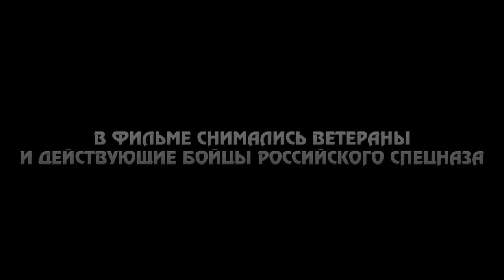ПЕРВЫЙ ПРАВДИВЫЙ ФИЛЬМ О СПЕЦНАЗЕ И КРАПОВОМ БЕРЕТЕ. "Окраплённые" фильм-тизер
Сайт народной акции по созданию полного фильма:
"Окраплённые. Если не мы, то кто?" короткометражный фильм-тизер
ПЕРВЫЙ ПРАВДИВЫЙ и КАЧЕСТВЕННЫЙ фильм о спецназе и краповом берете.
Фильм дает понимание, что такое спецназ (передан дух спецназа и спецназовского братства), рассказывает (кратко) о традициях спецназа, правдиво и качественно показана самая главная традиция - краповый берет (передан дух берета и квалификационного испытания).
Здесь нет "лажи", которая присутствует во ВСЕХ фильмах, что были до этого: маскировочная раскраска лиц ни к месту, глупые диалоги и команды, детские ошибки в работе с оружием и в тактике, совершаемые "профессионалами" и прочее в том же духе...

Автор и продюсер:
Геннадий Терновский

Со-продюсеры:
Анна Захарова
Айрат Абдракипов
Денис Никифоров
Владимир Лычко

Режиссеры-постановщики:
Геннадий Терновский
Александр Королёв

Оператор-постановщик:
Дмитрий Горевой

В главных ролях:
Геннадий Терновский
Денис Никифоров
Анастасия Панина

В ролях:
Юрий Дудунов
Сергей Письменный
Анна Захарова
Илья Голубев
Максим Горшков
Кирилл Чабан

Каскадёры:
Александр Фёдоров
Артём Федотов
Вадим Пушин

Исполнительный продюсер/2 режиссёр:
Алёна Ташева

Операторы:
Кирилл Галайдо
Кирилл Умнягов

Звук на площадке:
Иван Яковенко
Георгий Зобенко

Режиссер монтажа:
Александр Королёв

Свет:
Леонид Ташев
Владимир Шмойс
Константин Арутюнов
Илья Чувелёв
Максим Клоков

Грим:
Екатерина Галочкина
Марина Шерстнёва

Костюм:
Юлия Шейманова
Ксения Сливец

Ассистенты режиссера:
Татьяна Андреева
Анастасия Слесарчук

Фокус-пуллер:
Мария Житникова
Евгений Белинский

Плейбэк:
Евгений Ивченко

Механик камеры:
Дмитрий Берёза.

Пиротехники:
Игорь Алексеев
Юрий Удальцов
Олег Локшин

Цветокоррекция:
Екатерина Мотина

Звукорежиссер:
Данила Палаткин

Визуальные эффекты:
"Kemnits Studio"